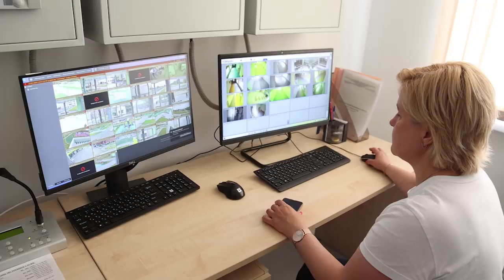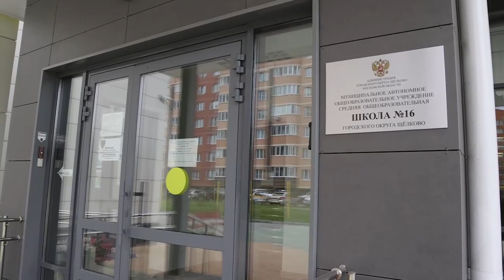Корпус школы №16 в микрорайоне Жегалово проверили на безопасность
Корпус школы №16 в микрорайоне Жегалово проверили на предмет безопасности и провели антитеррористические учения.